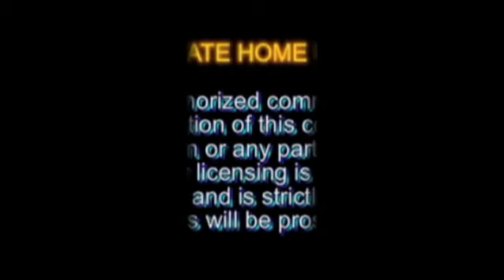(Body) Body by Fitz Fitness - Tag that Bag 1000 - 75% Intensity (2012)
Join Fitz at the Beginning Level of his Heavy Bag workouts doing 1 set of the 1,000 punches combination at 75% punching intensity all the way through.   On alternate days, combine this workout with any of the Cardio Punch workouts to build your endurance.  Then on all of the "Tag That Bag" workouts, depending on your conditioning, apply 75% - 95% intensity on your punches to build power and endurance.  Stop and get water whenever you have to with any of these workouts.
*** Check out our various product links to help with your focus and get the weight off.
(Paid Link) --- Keto Diet After Age 50 - introducing a new approach to the Ketogenitic diet for men and women over 50 years of age.
(Paid Link ) - The Genie Script - a powerful meditation system to help not only your fitness goals, but it will help you with focus in ALL areas of your life.
*As an affliate, I earn from qualifying purchases.